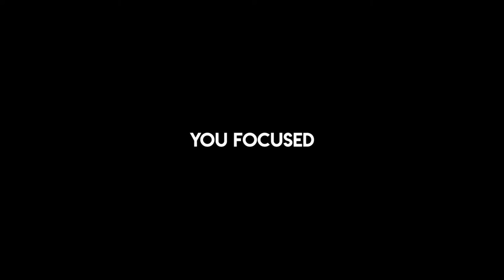Eastfield College Graduation 2019